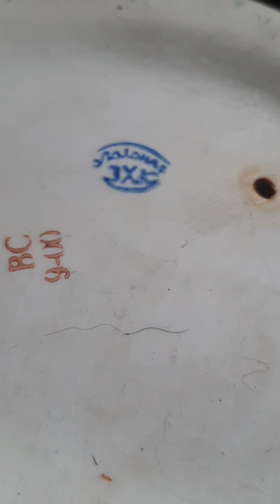Советский фарфор.Полонное.Юный геолог.